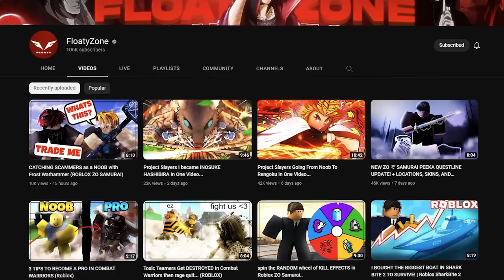so i BECAME A BOUNTY HUNTER IN COMBAT WARRIORS | Roblox Combat Warriors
in this video i become a bounty hunter in combat warriors. I go out on serious bounty's and take care of all the competition and hits from every client. We had some super crazy reactions.